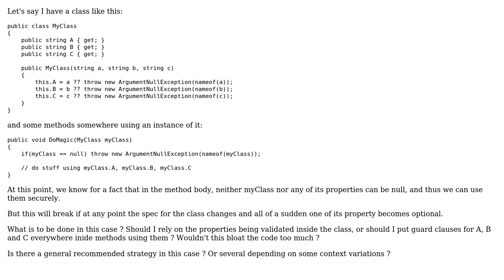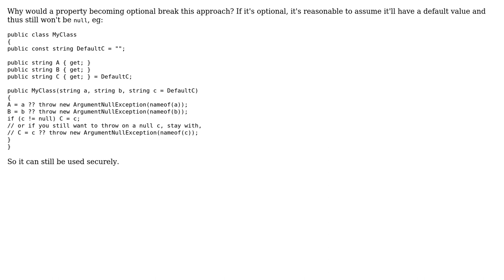Should we use guard clauses in a method using auto validated properties of an object?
Software Engineering: Should we use guard clauses in a method using auto validated properties of an object?

With thanks & praise to God, and with thanks to the many people who have made this project possible! | Content (except music & images) licensed under CC BY-SA | Music | Images & others | With thanks to user xlecoustillier user David Arno and the Stack Exchange Network Trademarks are property of their respective owners. You are responsible for your own actions.